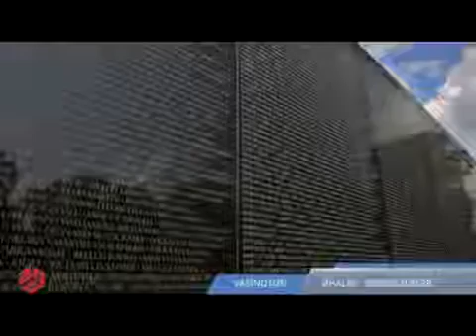Səyahət Vaşınqton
Turizm, mədəniyyət və əyləncə proqramı

ideya müəllifi - Vahid Mustafayev,  layihə rəhbəri, mətn və musiqi redaktoru, rejissor, aparıcı -Samir Cabbarov, prodüser - Mirşahin Ağayev, Samir Cabbarov,  operator - Vüsal Cəfərov, montaj - Rövşən Abbasov, qrafika - Emin Məmmədov və s...